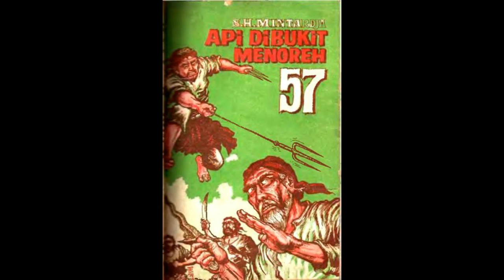Seri Cerita Silat Cersil Api di Bukit Menoreh Jilid 57